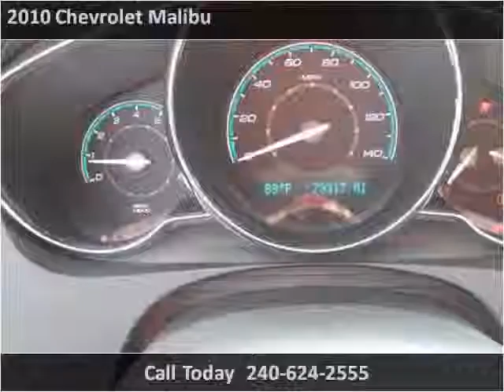2010 Chevrolet Malibu Used Cars Laurel MD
This 2010 Chevrolet Malibu is available from Amko Auto of Laurel.